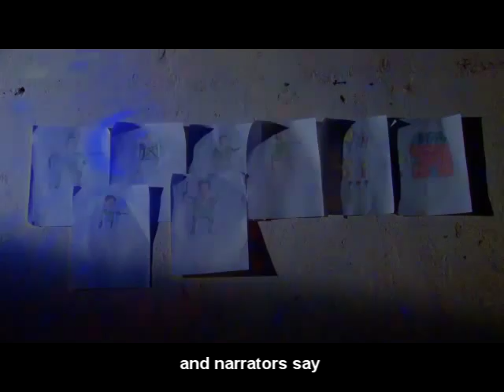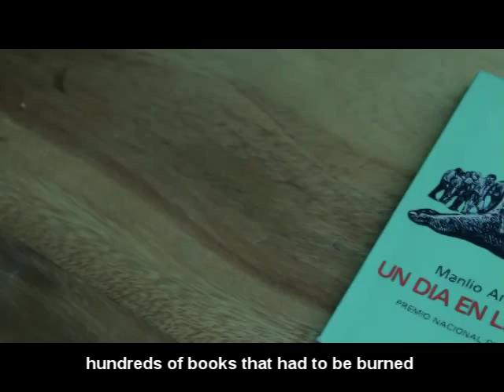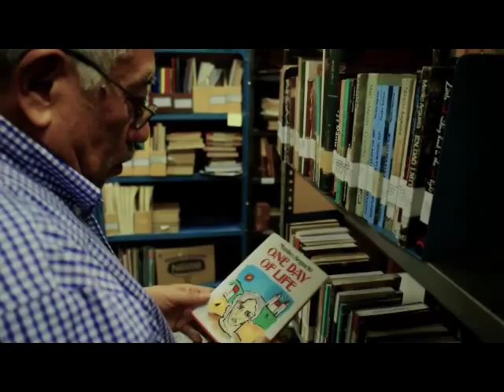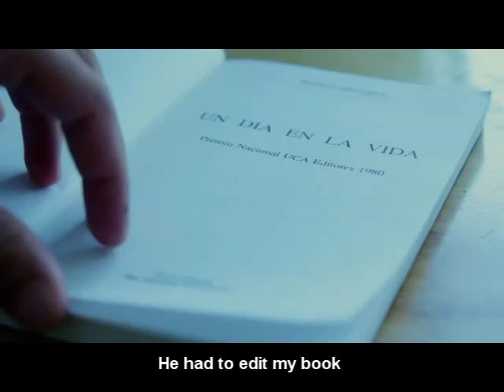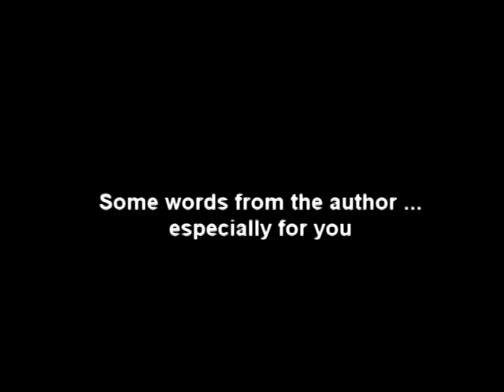Interview to Manlio Argueta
"One Day of Life" interview to Manlio Argueta.